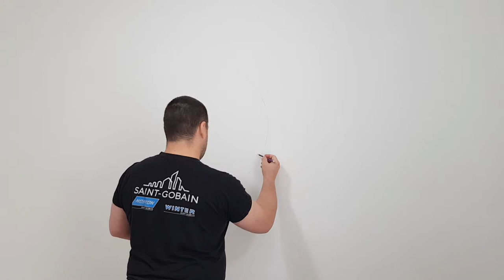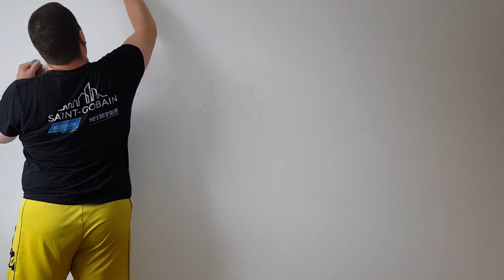Painting and Mural Making Part 1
Dakle ovo je prvi od dva dijela videa u kojem sam konačno pristupio projektu kojeg izbjegavam započeti već neko vrijeme. Projekt je da u drugoj sobi koja nam je služila kao radna soba nacrtam Mural iz razloga jer tu sobicu pripremamo u dječju sobu. Da uskoro nam dolazi prinova i odlučio sam odraditi taj posao da ne ostavljam za sam kraj. U prvome videu vidjet čete kako krečim, crtam kako će mural izgledati i početak bojanja istog. Ako vam se neda gledati dio sa krečenjem možete ubrzati na 7:47 gdje počinjem sa crtanjem baze za bojanje.

Oprema koju koristim za snimanje:
-Vanguard aluminijski stativ
-Ulanzi nosač smartphona